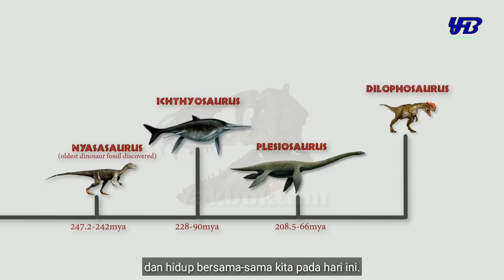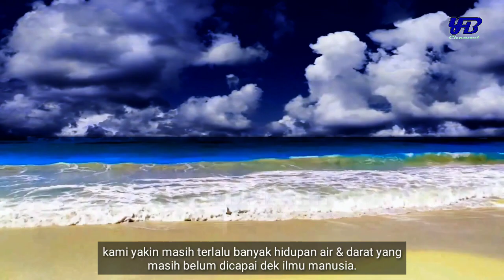5 Haiwan Prasejarah Yang Masih wujud Sehingga Kini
Haiwan prasejarah ini dikatakan wujud jutaan tahun dahulu..sebahagian besar dari mereka telah mengalami kepupusan namun sebahagia masih selamat melepasi perubahan dan evolusi dari pelbagai segi.

Jom kita semak haiwan prasejarah yang sangat berharga ini.

🎵 Track Info: Title: Running Free by INOSSI Genre and Mood: Dance & Electronic + Inspirational